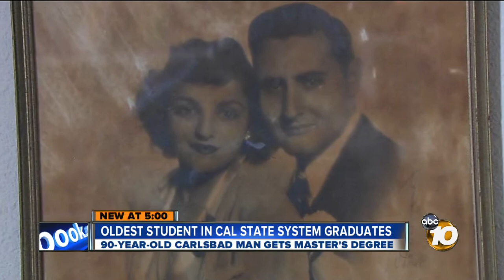Carlsbad man, 90, receives 3rd master's degree from CSU San Marcos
At 90 years old, Carlsbad resident Wally Taibleson is the oldest graduate in the 23-campus California State University system, receiving his third master's degree from CSU San Marcos.